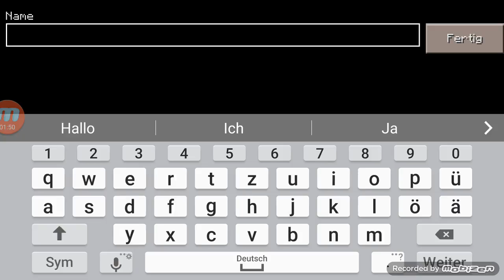Minecraft Pocken Part 7